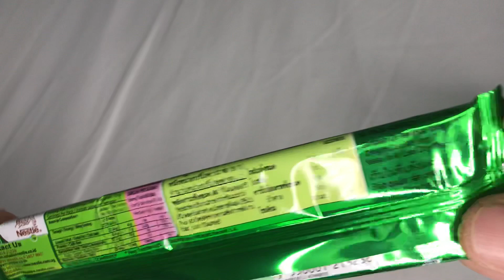🇹🇭タイ 🍫MILO NESTLE CHOCO bar ミロ チョコバー🍫